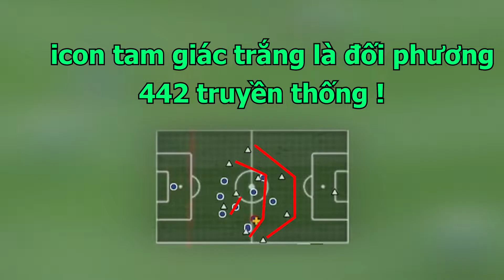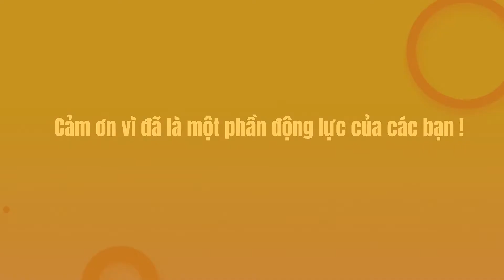HƯỚNG DẪN NÂNG CAO | HƯỚNG DẪN PHÒNG NGỰ NÂNG CAO ( TẬP 6 ) | HOW TO DEFEND IN FIFA 22 ?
0:00 GIỚI THIỆU
0:18 INTRO
0:00 MỞ ĐẦU
1:17 PHÒNG NGỰ CƠ BẢN
5:03 PHÒNG NGỰ ÁP SÁT
9:35 KẾT THÚC

Nếu các bạn có yêu cầu làm video hướng dẫn gì về game FIFA 22 thì các bạn hãy bình luận phía bên dưới nhé. Cảm ơn các bạn đã ủng hộ tớ ^_^
đá bóng, dabong, football, fifa, fifa22, fifaonline, fifa online, game, games, stream, streamer việt nam, streamer, Bọ Gậy, Bọ Gậy gaming, BoGayGaming, hướng dẫn, tutorial